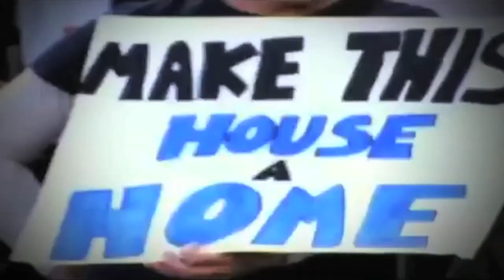MARIANO RIVERA (Entrevista Lindsay Casinelli)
Una entrevista exclusiva con la próxima leyenda de los Yankees de N.Y. el cortador Mariano Rivera.